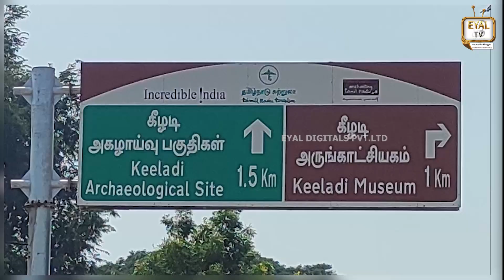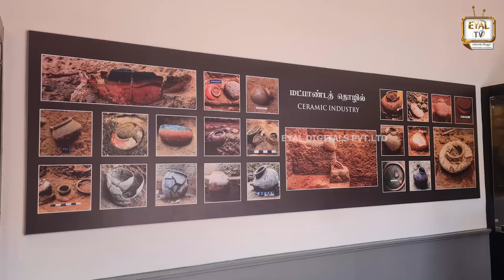Keeladi - Idhu Theriyama Pochaey!!! | ITP | Tamil | Eyal Tv